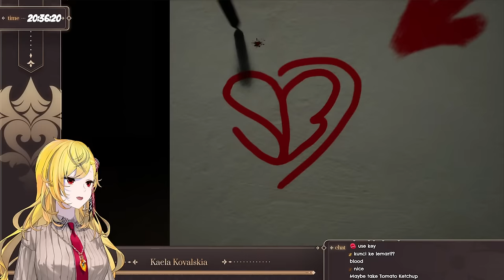【Love, Sam】just why【Kaela Kovalskia / hololiveID】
【Donasi lokal】Traktir yang pahit-pahit kini sangat EZGGWP!~

This game is being streamed and monetized with permission from Korean Linguistics Lab.

【Hashtag】
• General
• Live
• Fanart
• Meme